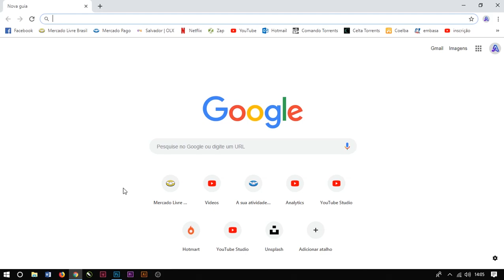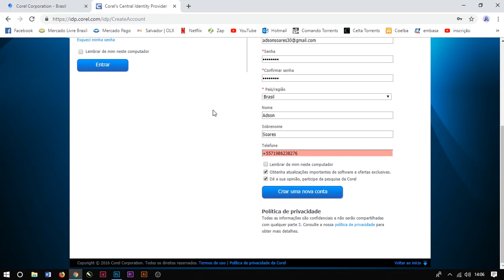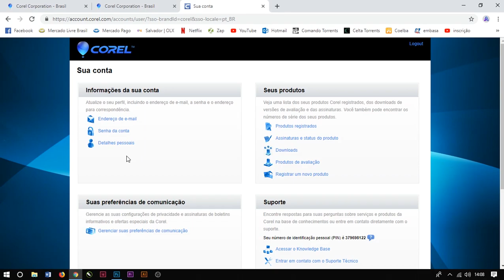COMO CRIAR UMA CONTA PARA USAR OS PROGRAMAS DA COREL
PACOTE DE ARTES EDITÁVEIS PARA CORELDRAW

EMPRESAS
Você quer que eu teste algum produto, alguma máquina.
Vamos conversar.

VOCÊ QUER AJUDAR O CANAL COM UMA DOAÇÃO?
CONTA BRADESCO
AGENCIA 0843
CONTA CORRENTE 18741-0
ADSON SOARES RIBEIRO